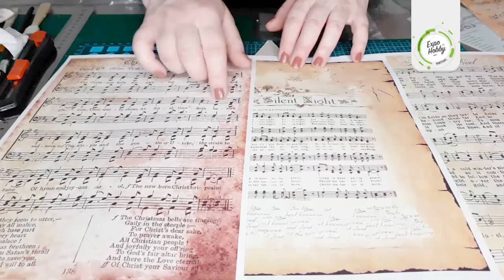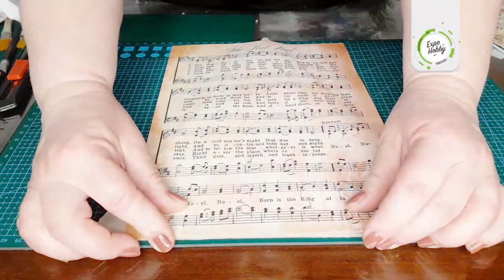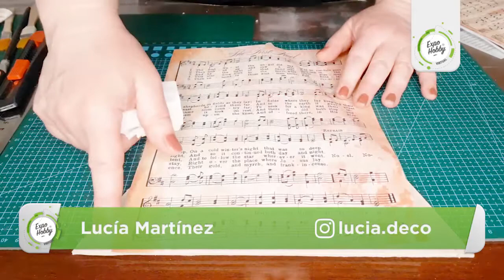ExpoHobby Virtual - Lucía Martinez Aula 1